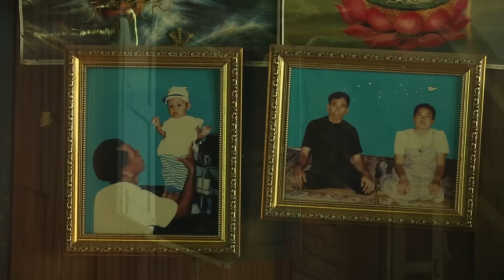สานรัก คนเก่งหัวใจแกร่ง ตอน..ไม่ได้ยินความเหนื่อย (ออกอากาศวันอาทิตย์ที่ 22 มกราคม 2560)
สูญเสียเสาหลักของครอบครัว แต่ชีวิตต้องไปต่อ!! เปิดเรื่องราวชีวิตนักเรียนชั้น ม.6 จาก จ.อ่างทอง ที่ต่อสู้เคียงข้างแม่ที่พิการเป็นใบ้

สุพรรษา ขุ่มด้วง นักเรียนชั้นม.6 จากโรงเรียนไผ่วงวิทยา อ.วิเศษชัยชาญ  จ.อ่างทอง ต้องเป็นหลักให้ครอบครัวตั้งแต่วัยเพียง 9 ขวบ หลังจากพ่อและแม่ประสบอุบัติเหตุระหว่างการทำงานเมื่อ 10 ปีก่อน ทำให้พ่อเสียชีวิต ส่วนแม่ถูกเหล็กทับหน้าอกและแขนหัก ร่างกายไม่แข็งแรงและมีอาการเจ็บหน้าอกเรื้อรังมาถึงทุกวันนี้ แม้เหลืออยู่เพียงสองคนแม่ลูก แต่สาคิดว่าจะทำงานให้หนักและเข้มแข็งให้ได้อย่างที่พ่อเคยเป็น..